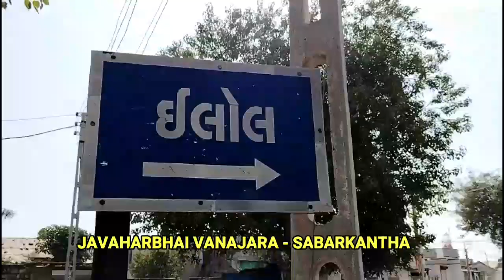NEWS સાબરકાંઠા ઇલોલ ગાંધીચોક ગટર લાઈન મા ગાબડું પડવાથી બાળકો ના જીવને જોખમ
સાબરકાંઠા ઇલોલ ગાંધીચોક ગટર લાઈન મા ગાબડું પડવાથી બાળકો ના જીવને જોખમ એક બાજુ આંગણવાડી બીજી તરફ ગુજરાતી શાળા

સાબરકાંઠા જિલ્લાના હિંમતનગર તાલુકામાં આવેલા ઇલોલ ગામે ગાંધીચોક મા ગટર લાઇન મા ગાબડું પડતા સ્થાનિક લોકો દ્વારા પંચાયત મા લેખિત અને મૌખિક રજુઆત કરાઈ છે.
ગાંધીચોક ની એક તરફ ગુજરાતી શાળા આવેલી છે તો બીજી તરફ આંગણવાડી છે.
શાળા અને આગમવાડી ના બાળકો કાયમ મોટી સંખ્યામાં અહીંયા થી શાળા અને આંગણવાડી જવા માટે  અવર જવર કરેછે
આગામી સમય મા અહીંયા એક બાળક પડ્યું હોવાની પણ માહિતી મળી હતી બીજી વાત કે અહીંયા આ જગ્યા એ ગાય પણ પડી ગઈ હતી
પંચાયત અહીંયા કોઈ બાળક પડવાની રાહ જોઈ રહી હોય એવું દેખાઈ રહ્યું છે.
અહીંયા કોઈ બાળક પડી જવાથી જાન હાનિ થશે તો આનો જવાબદાર કોણ. ??.. રિપોર્ટર જવાહર વણઝારા હિંમત નગર ઇલોલ